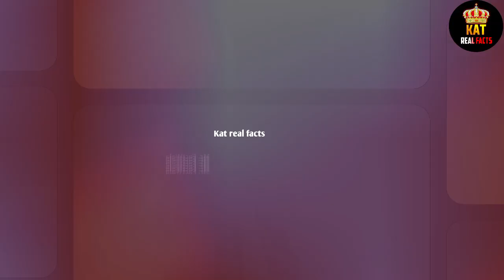🤣 इन जानवरों की कारनामे देख हंसी नहीं रुकेगी😂🤣funny animal videos 2023